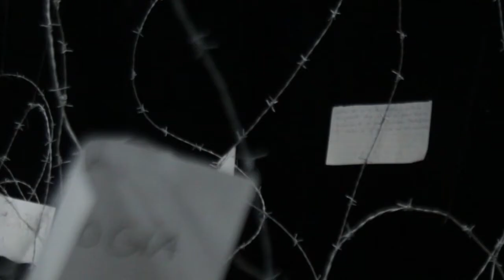La Última Función Trailer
A great Still "La ultima funcion / El espectáculo no puede continuar" Director: Adriana Jácome

Sección oficial - L'H International Film Festival del 13 al 18 de septiembre de 2021, L'Hospitalet - Barcelona, ​​España
Título: La ultima funcion / El espectáculo no puede continuar
País: Cuba - España - Alemania
Directora: Adriana Jácome
Nominado: Mejor Cortometraje Internacional + Mejor Director (Adriana Jácome)
Concurso: 18 de septiembre de 2021, Gala 19: 00h (Premios L'HIFF)
Sinopsis: Este es un video basado en el texto-manifiesto de Roland Schimmelpfennig sobre El teatro en tiempos de la corona, filmado durante el primer encierro en Cuba, España y Alemania.
Mayte Hernández Lorenzo
Yohayna Hernandez
Yeye Báez
Mariela Brito
Carlos Pérez Peña